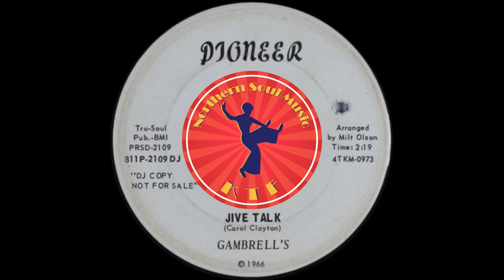Gambrell's - Jive Talk - Up Tempo Northern Soul Classic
Brilliant Up Tempo Northern Soul

All the Northern Soul Songs, images, and graphics (Other than channel art) used on this video belong to their respective owners and I or this channel does not claim any right over them.

▶️ About Northern Soul Music :
This channel is dedicated to spreading the word about northern soul music by featuring northern soul classics and lesser known northern soul songs.